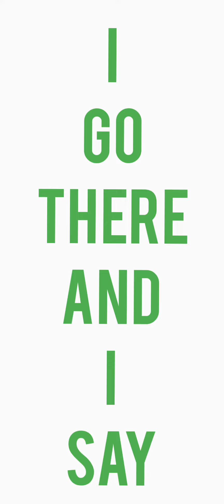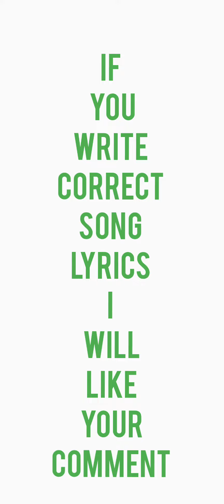SONG WITH A VIBE IN ENGLISH - GSP